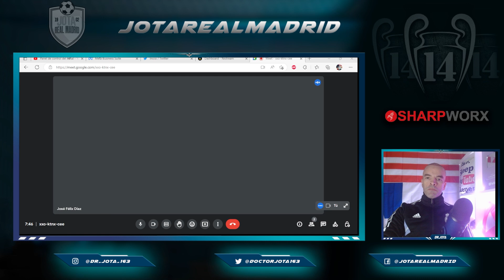La DEMOLEDORA FRASE de JFD para calificar a Mbappé y lo que le hizo al R.Madrid